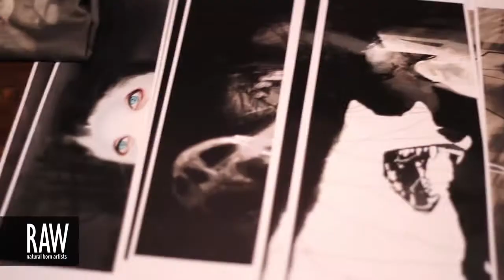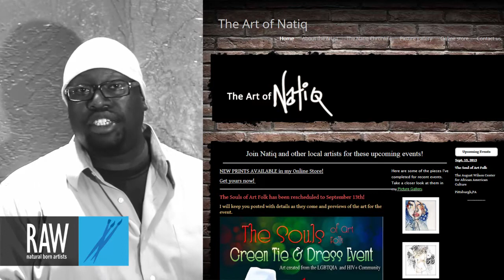NATIQ JALIL at RAW:Pittsburgh Elevation 07/03/2013